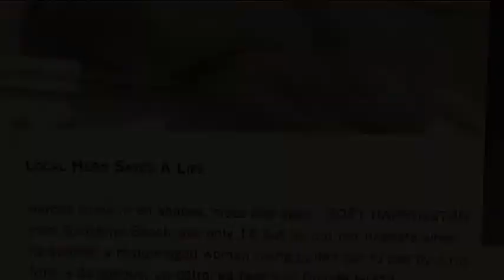Fay Sussman - "Rozhinkes Mit Mandlen"